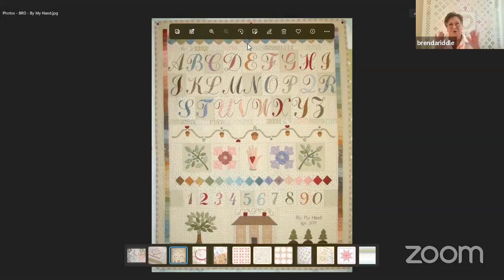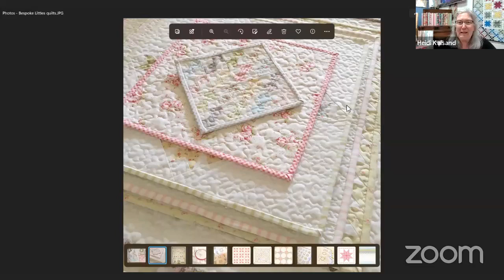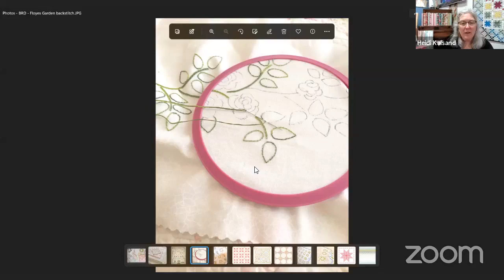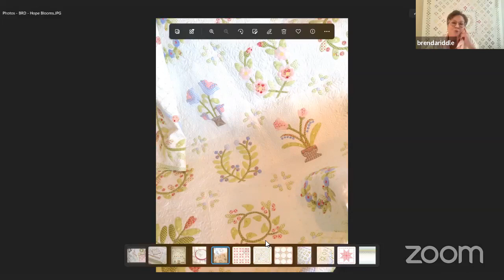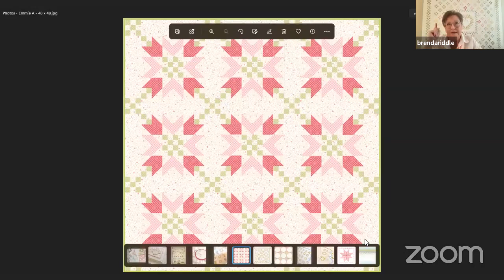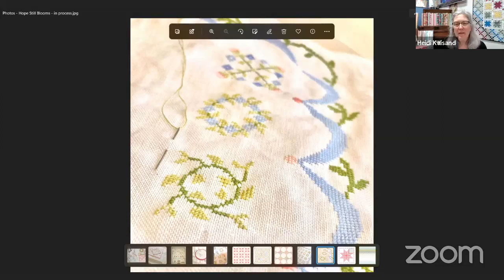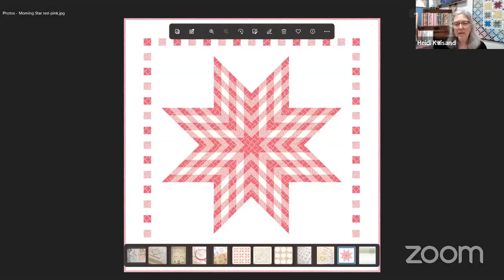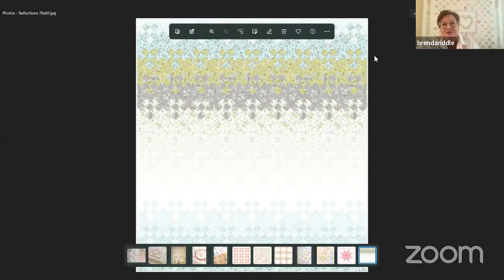Creative Conversation with Brenda Riddle!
Join Heidi and guest Brenda Riddle to talk all things creative and quilt designing! Check it out to see what is going on at Hen and Chicks Studio in Conrad, Iowa!